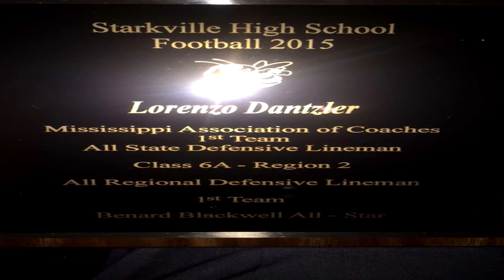Southern Miss BOUND - Lorenzo Dantzler Highschool Highlights(Starkville) - THE NEXT BIG THING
Southern Miss Golden Eagles football STAR.  Lorenzo Dantzler